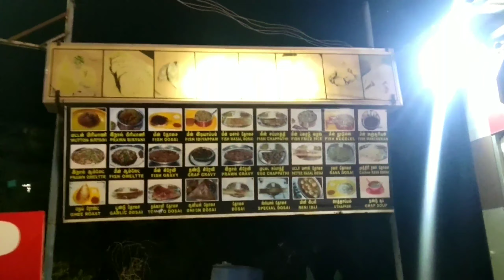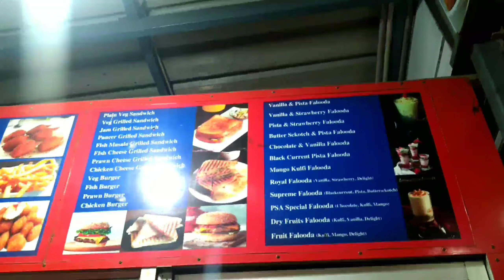Going to fish restaurant 🐟🦈🐬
In this video going to fish restaurant
this restaurant serves variety of fish dishes